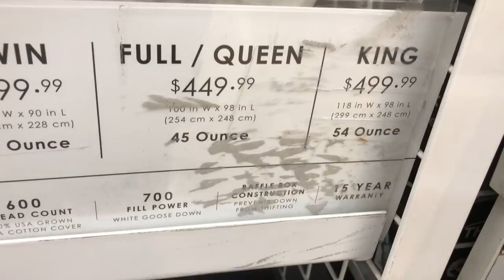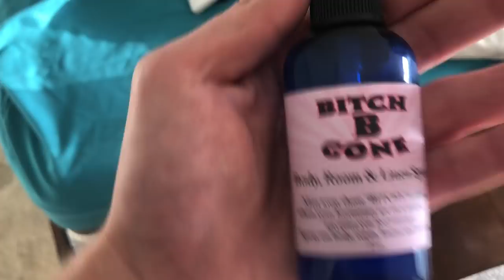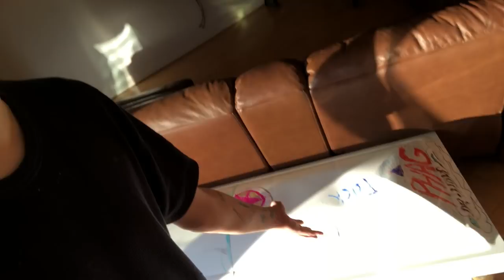im a housewife candle vlogger now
We're basically just gay family candle vloggers now. Yes I know my shirt is dirty.

if ur still reading this leave a comment about how hot i am because i am fragile and need constant validation!